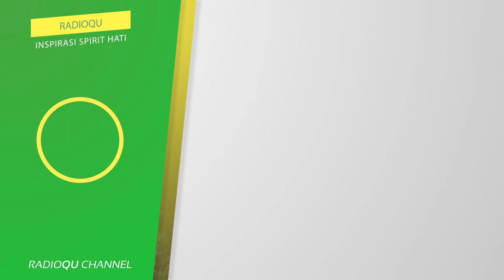Manusia yang dulu yang pernah memakan haram, bagaimana taubatnya?